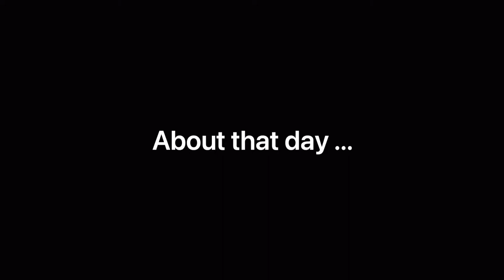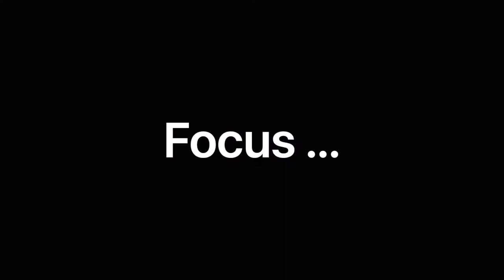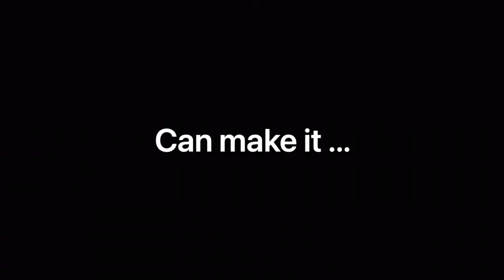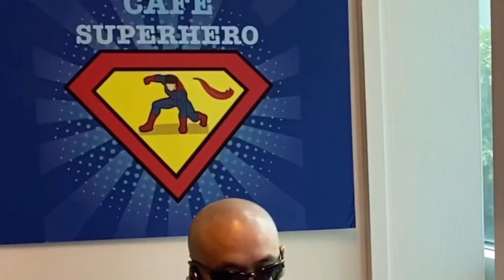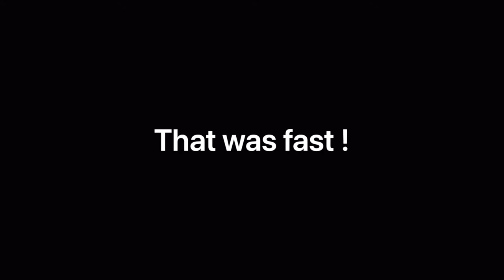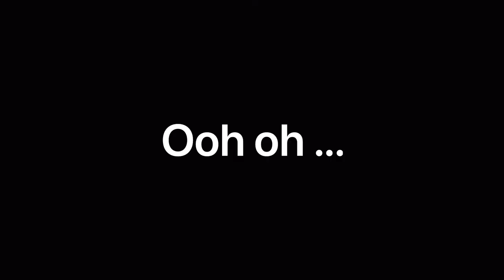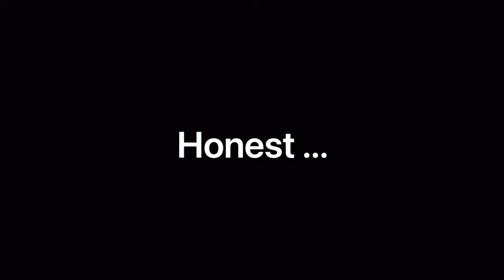Life as an Insurance Agent (Ep2) - JJ First Appointment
Many thought that being an Insurance Agent is not the nicest job to have, but In fact Insurance agents are Superheroes in real life. Insurance agents face many rejections to protect the promises clients made to their families.

Not many people understand the insurance career. They think it is just about sales - but that is far from the truth.

Today, in this Episode, JJ (main character) practices hard and he wants to prepare himself well for his first appointment. He wants to give it his best and do a good job for his potential clients.

As a loving mother, JJ's mom was worried about JJ, as JJ went into a mode of practising hard and even talk to himself.

Was JJ well prepared for his First Appointment.?

JJ made some blunders as what newcomers would do.
Whatever can go wrong, goes wrong...
Anything that can be right, doesn't happen ...

How does JJ cope with it and what will happen ?

Did JJ manage to close a case with his nasty client ?

Did JJ became an accidental hero, or is it because of the hard work and efforts he put in ?
Join and follow us in our Insurance Superheroes Without Cape series. Find out how life is like being an Insurance Agent.

As JJ undergoes his transformation from a doubtful candidate to a real life insurance Superhero, he will have many experiences to share.

We have superheroes stories to tell and we love to share the wonderful things with you.
We believe that you, me and everyone is a superhero in your own way.
Be the true hero of your own.
Follow us to be Everyday Superheroes too.